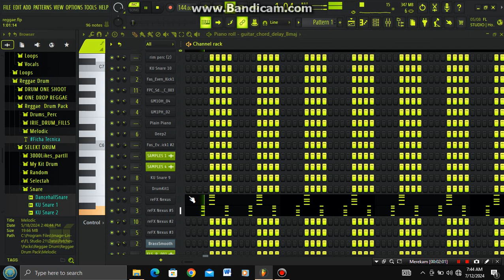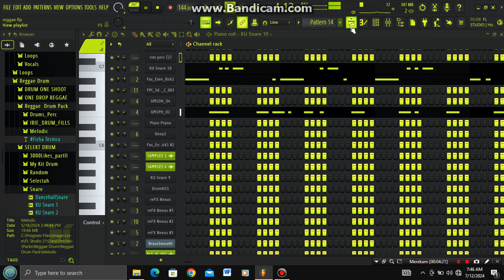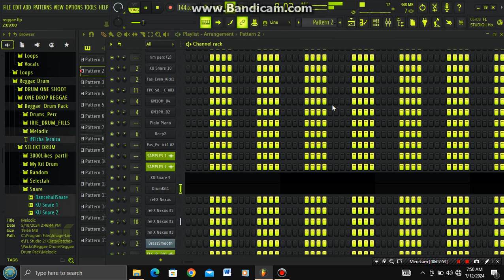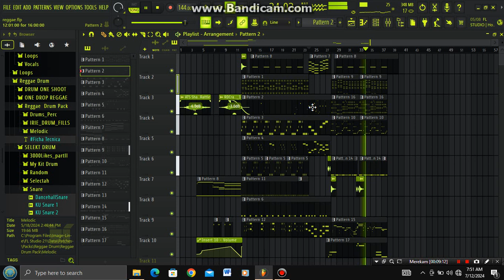Music Reggae Projek with fl studio 21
Mozza Muziik

Vst :
Fl stock plugin
Nexus
etc...